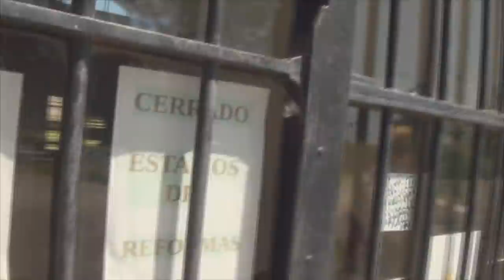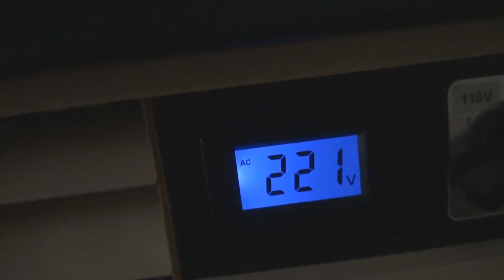#144 Conheça o Castelo de Mauá e as Termas de Guaviyú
Neste episódio nós saímos a caminho das Termas de Guaviyú, no Uruguai, e pelo caminho paramos para visitar o chamado "Castillo de Mauá", antiga residência do Barão de Mauá no Uruguai. Um lugar lindíssimo!